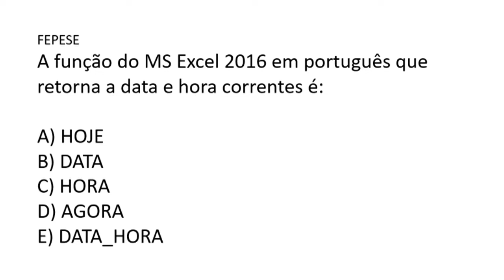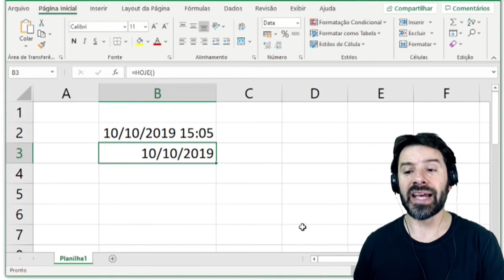Questões do Excel para Concursos | Planilha | Aula 56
Aula 56 sobre a Planilha Excel com questões de concursos. O professor resolve uma questão falando sobre a função Agora.